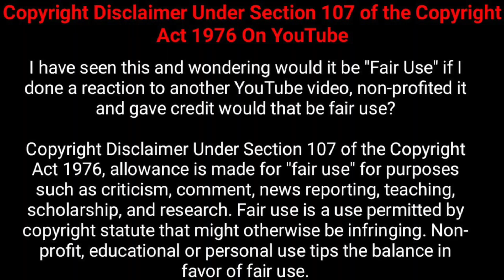Customer feedback UP Rishabh gupta Uttar Pradesh Raintech POS Billing software.